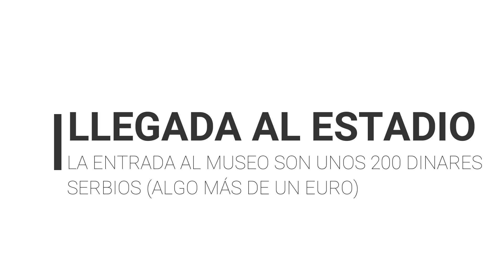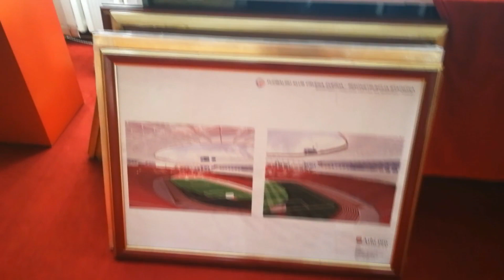Vlog2 Red Star Tour Belgrade | Estrella Roja de Belgrado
|A LOS 20 LIKES SUBIREMOS EL VÍDEO DEL ALLIANZ ARENA|